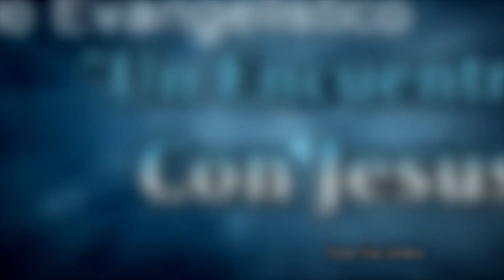Harim, Hezequiel. 1 Crónicas 24:8, 16